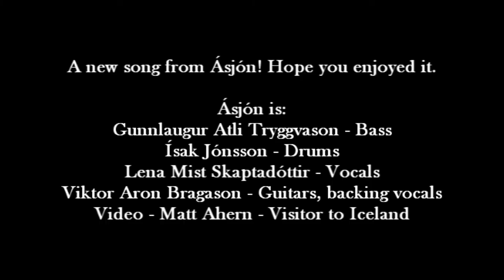Iceland Ocean Asjon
Video of Iceland on Southern Coast Close to Vik

A new song from Ásjón! Hope you enjoy

Ásjón is:
Gunnlaugur Atli Tryggvason - Bass
Ísak Jónsson - Drums
Lena Mist Skaptadóttir - Vocals
Viktor Aron Bragason - Guitars, backing vocals

Music Shared by Viktor Aron Bragason

Video Created by Matt Ahern while visiting Iceland - What an awesome country!